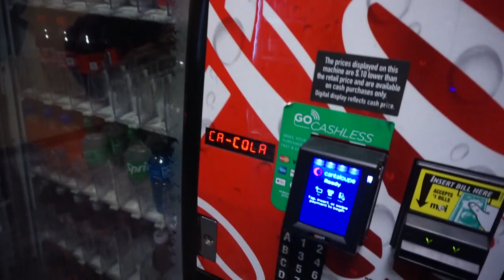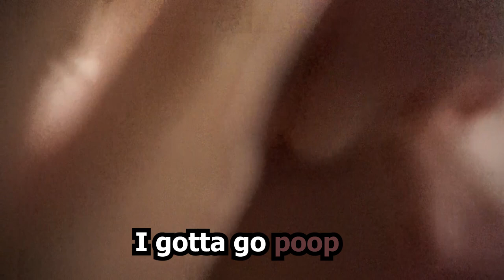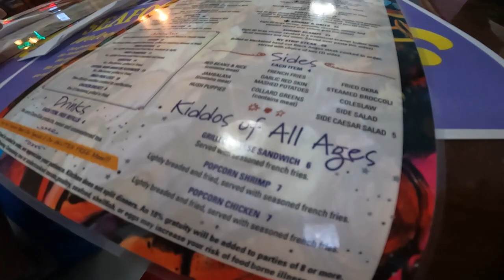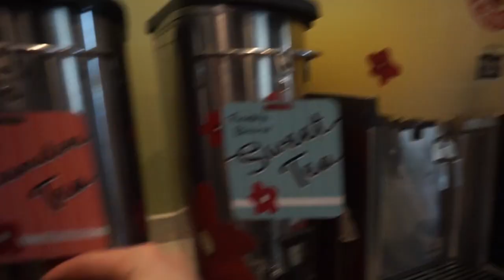Florida vlog | Crystal river manatee sighting F1 go karts Tampa bay Ft. Justin Moline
Im always gone. But I keep coming back.

This vlog was so fun to film. We did F1 go karts, manatee sighting / snorkeling, and now its one of my few videos that reached over 20 minutes long. Stuff is crazy. I have some videos Ideas so be expecting some more content soon.